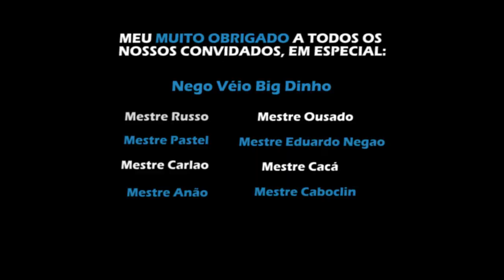**Formatura ContraMestre Marcus Cabeça - QMC Capoeira UK**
Formatura ContraMestre Marcus Cabeça in London - 2018